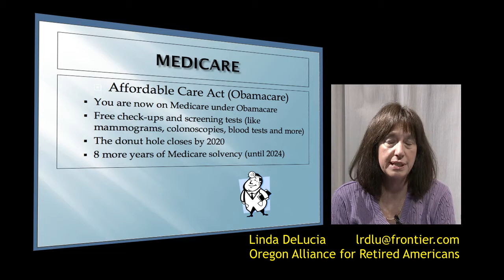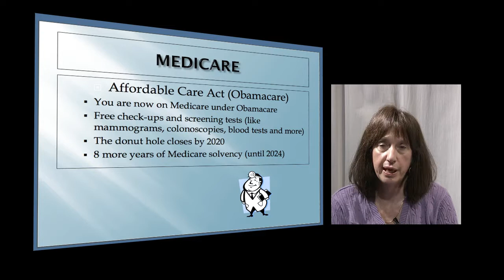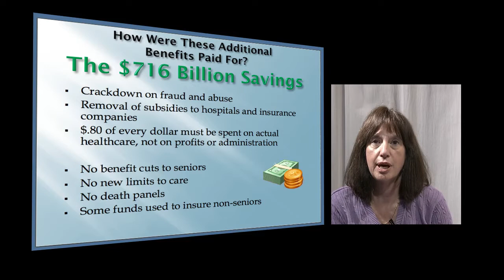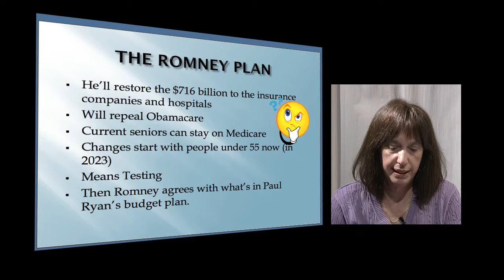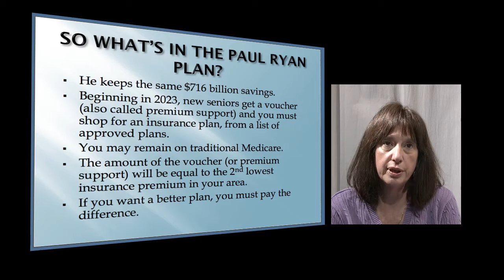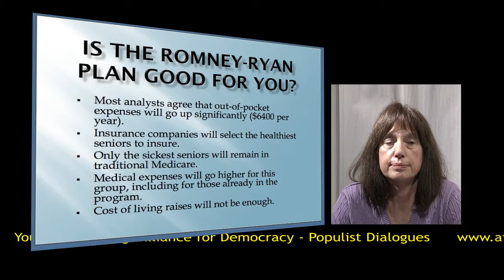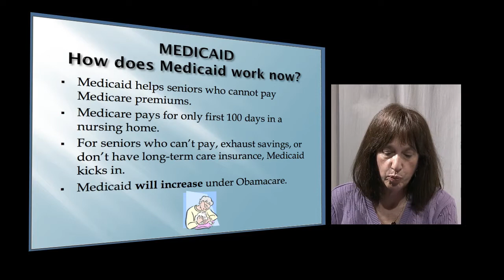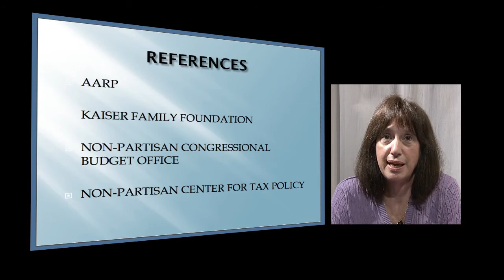12-45 "Entitlements" under Obama v Romney Ryan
Host David Delk's guest is Linda DeLucia of the Oregon Alliance for Retired Americans.  She examines Medicare, Medicaid and Social Security under both President Obama and how these programs would be affected by a Romney-Ryan presidential administration.  Useful information on how the Affordable Care Act (Obamacare) has affected the programs.  Linda explains the $716 billion savings under Obamacare and how the savings are achieved.  Linda asks the question "Is the Romney-Ryan Plan Good For You??